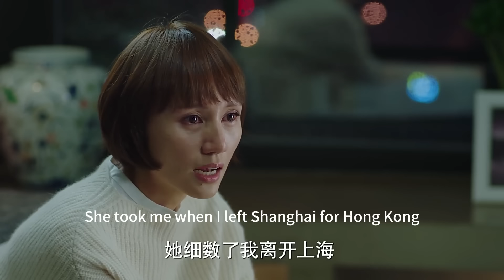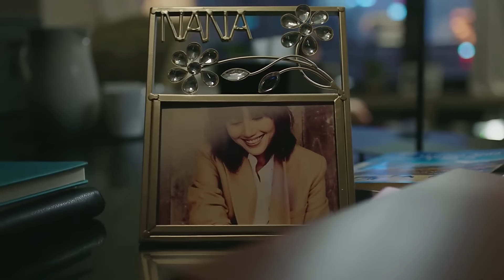丈夫和妻子攤牌，承認愛上她的閨蜜，妻子淡定摘下戒指徹底與他們決裂！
"36-wdqbs
💘【劇情簡介】該劇講述了生活優越安逸的全職太太羅子君（馬伊琍 ）與丈夫陳俊生（雷佳音 ）離婚後一切歸零，在閨蜜唐晶（袁泉）及其男友賀涵（靳東 ）的幫助下打破困境，進入職場，在自我成長中走向人生下一程的故事